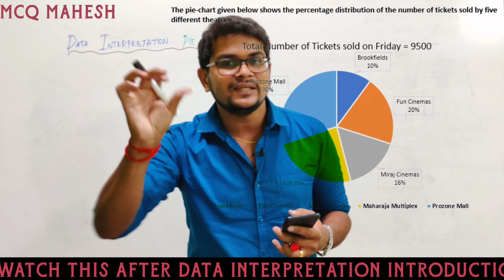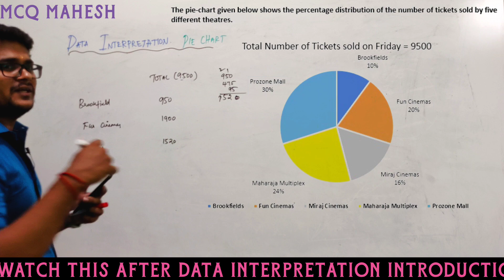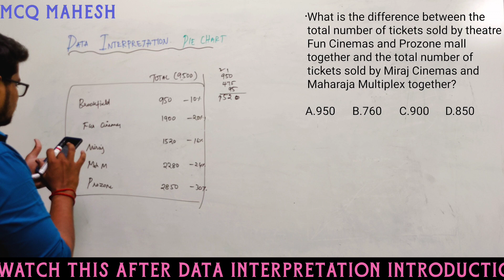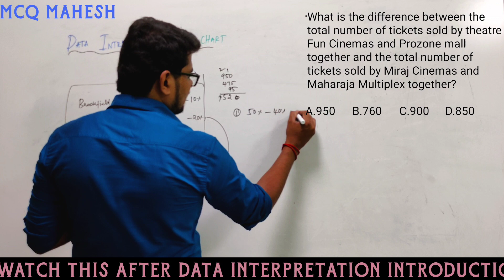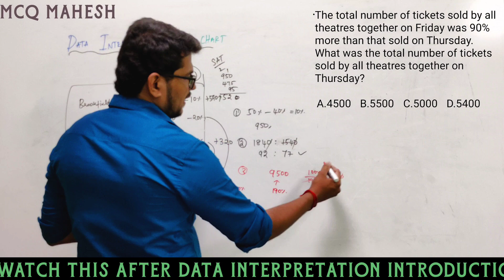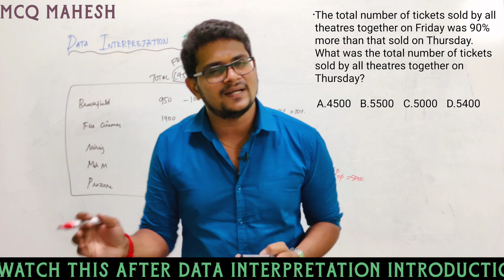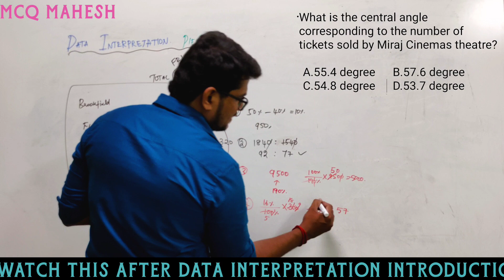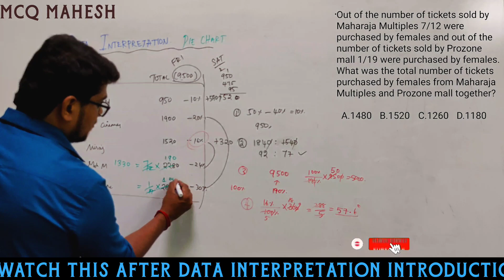DI Pie Chart Examples Set 2 in Tamil | Mahesh Cracks Quants | Reasoning |Aptitude for all Exams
DI Pie chart Examples Set 2 in Tamil
Data Interpretation Tricks
Tables chart
Pie chart
Bar chart
Line chart
Placements
Banking [SBI,RBI,IBPS,RRB]
Railways
UPSC
TNPSC
GATE
CAT
MAT
GRE
GMAT